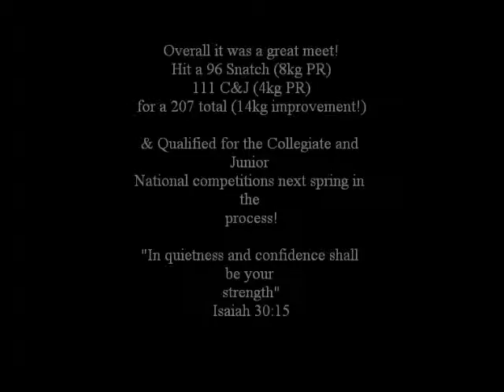UNM Meet Hunter Henzler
Had a great meet at Albuquerque on June 4th.
Took first (out of 1) in the Jr. 77's.
Hit PR's across the board, went 5 for 6, and qualified for the Collegiate and Junior National competitions.

Praise God for this sport!